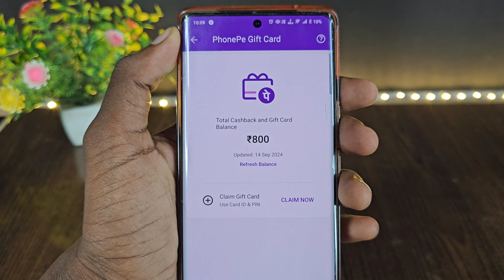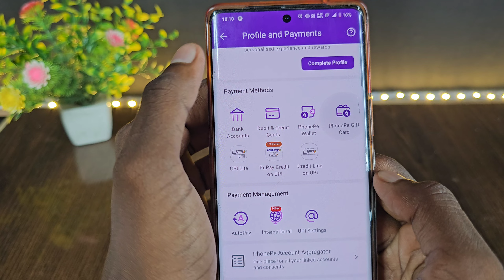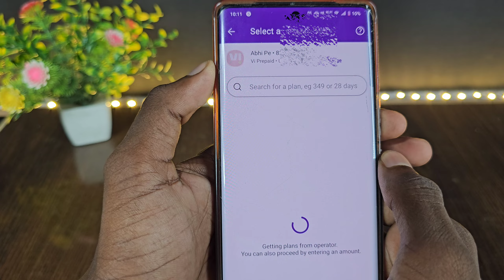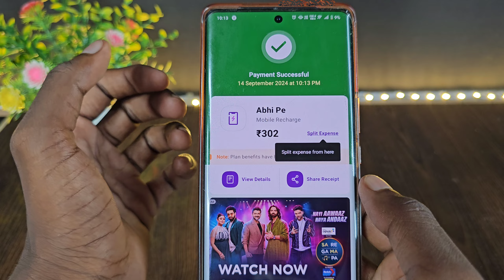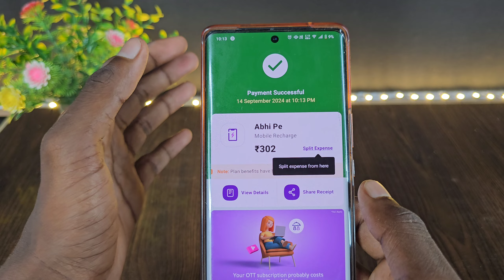Phone pe me giftcard ke paise se mobile recharge kaise kare ! phonepe cashback ke paise se recharge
Es video me Mai aap ko bataya hu ki Phone pe me giftcard ke paise se mobile recharge kaise kare ! phonepe cashback ke paise se recharge

atm card se phonepe par recharge kaise kare
phone pe se recharge kaise kiya jata hai
phonepe se mobile recharge kaise kare 2024
phonepe cashback se mobile recharge kaise kare